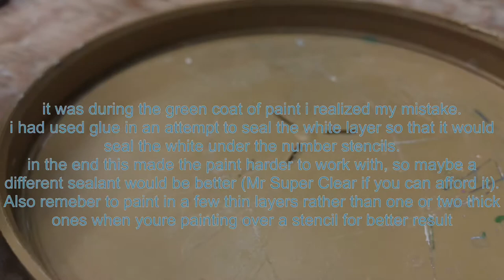haikyuu!! sendai frogs (kyoutani kentarou) inspired planter pot! | easy anime crafts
hi! i struggled with part of the process of doing this craft due to some errors on my part :p.  i still wanted to upload this anyway thought because i’m proud of myself for finishing!

if you’re like me and you have a hard time finishing projects, or if you struggle with focusing or motivating yourself, try filming your process.  it’s extra motivation to finish and at the end you have another little project done! (like a 2 for 1! but if creativity!)

materials:
★彡 terra-cotta pot

★彡paint brushes

★彡masking tape

★彡white paint

★彡light green paint + metallic dark green paint

★彡light orange paint + metallic copper paint

★彡cricut cutter and vinyl sticker sheets (optional, i used this for the numbers but there’s so many other options to get a number stencil)

★彡 patience (^_−)~☆

★彡ʕ•̫͡•ʕ•̫͡•ʔ•̫͡•ʔ•̫͡•ʕ•̫͡•ʔ•̫͡•ʕ•̫͡•ʕ•̫͡•ʔ•̫͡•ʔ•̫͡•ʕ•̫͡•ʔ•̫͡•ʔ★彡
★彡ʕ•̫͡•ʕ•̫͡•ʔ•̫͡•ʔ•̫͡•ʕ•̫͡•ʔ•̫͡•ʕ•̫͡•ʕ•̫͡•ʔ•̫͡•ʔ•̫͡•ʕ•̫͡•ʔ•̫͡•ʔ★彡

(he/they)